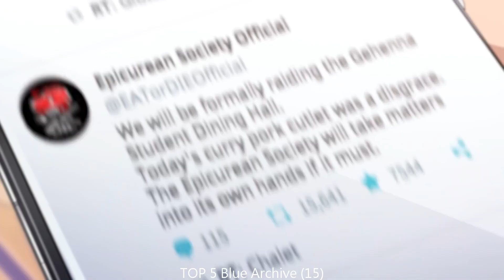Top 5 healing Games of the Week on TapTap | Week41 2023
Hey there, gaming fanatics! Guess what day it's been? That's right, it's Wondergaming Wednesday, the 11th day of Oktoberfest, um, I mean October 2023. Get those gaming thumbs ready because we've been on a gaming safari, hunting the wild landscape of TapTap to bring you the top 5-healing games of the hearty Week41. So buckle up, folks, we're off on this epic gaming rendezvous.

The party starts with our number 5, a little gem called *Blue Archive (15)* - a healing game that serves you a high-octane gameplay cocktail that demands a second sip. No "ifs," "ands," or "buts"; this one's a keeper!

Sliding into number 4 is *24 Solar Terms*. This healing monster will woo your senses like a well-crafted sonnet, with a gameplay so good it could, well, heal a broken heart.

Now, onto the bronze medalist, coming in hot at number 3, it’s *Peridot*. With gameplay as smooth as cream and as explosive as a fireworks display, this healing game will rock your socks off - Don't say we didn't warn you!

Popping up at number 2, and just missing gold, we have *Valiant Hearts: Coming Home*. This healing titan hits you with a gameplay experience that will leave you more gobsmacked than a mime at a noisy market!

And the cherry on this gaming pie, our number 1 powerhouse for Week41 - *Sky: Children of the Light*. This healing maestro is nothing short of signing its autograph on your heart, with a gameplay experience that will keep you glued to your couch!

And voila, that was our top 5 healing game crescendo of Week41 on TapTap! Thanks for hanging out, and remember, the game isn’t over until we say so. See you in the next vid, folks!